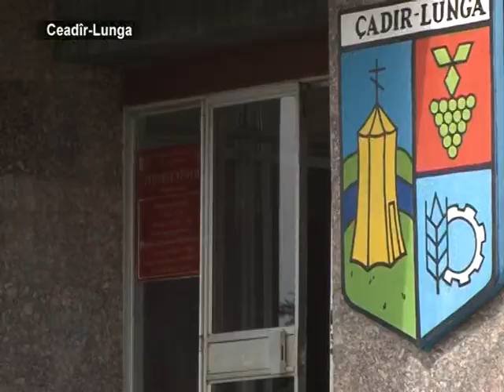В Чадыр-Лунге возводят стелу перед примарией